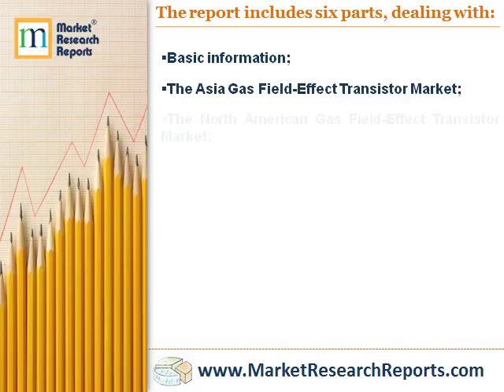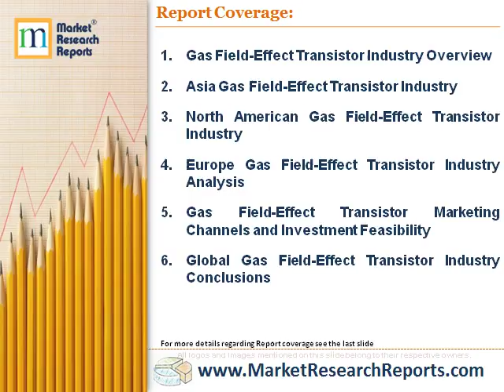Global Gas Field-Effect Transistor Market Research Report 2017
Market Research Reports, Inc. has announced the addition of “Global Gas Field-Effect Transistor Market Research Report 2017” research report to their offering.